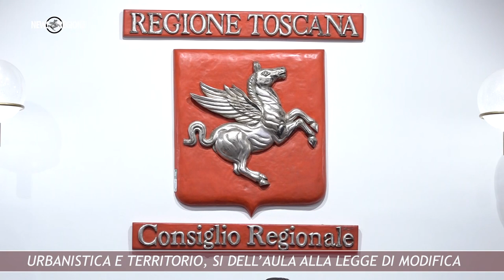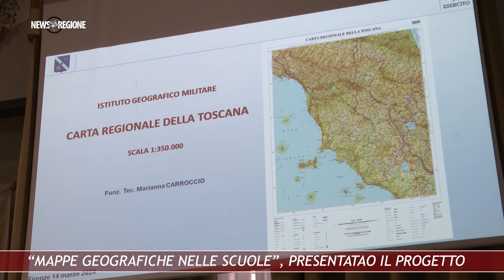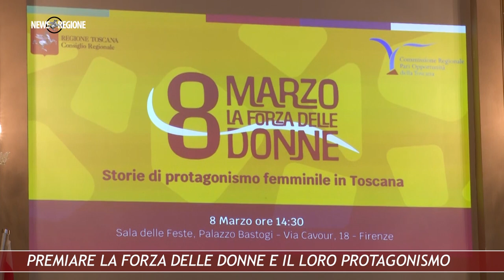Canale 88 NEWS REGIONE 11 22mar24